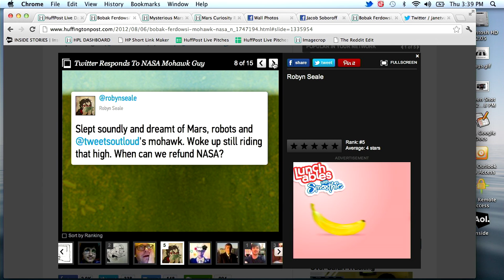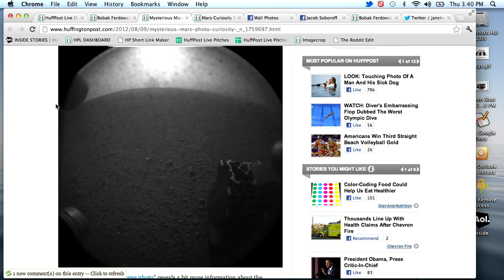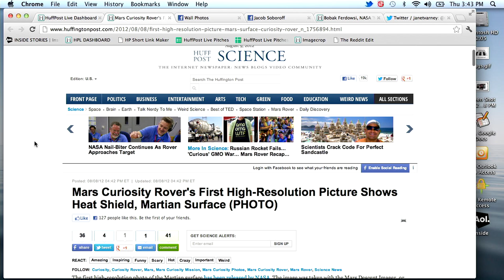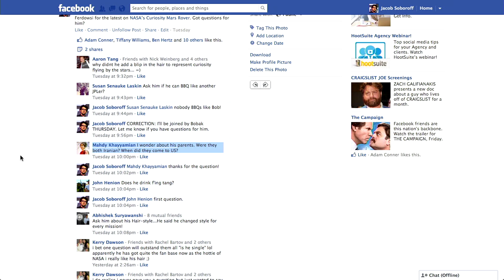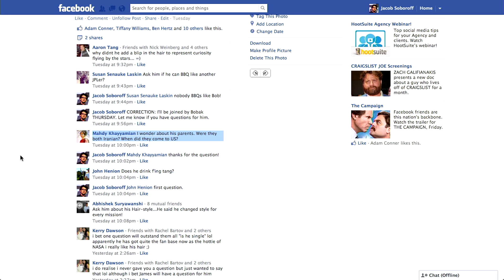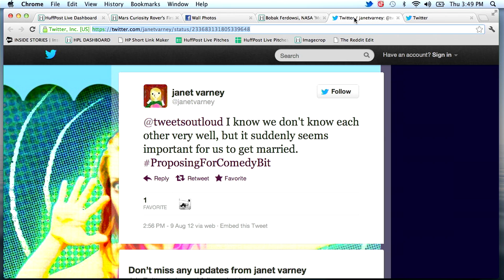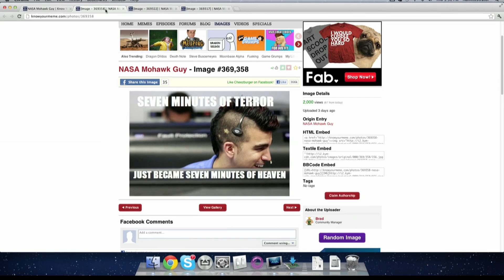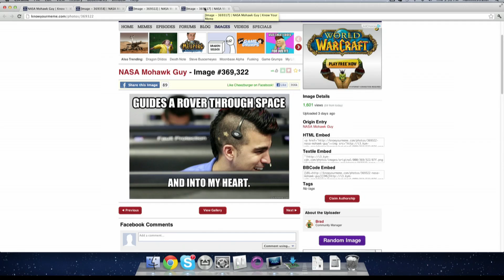Bobak Ferdowsi Talks Mars Mission | HPL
More Below

Bobak Ferdowsi, aka the NASA mohawk guy, joins HuffPost Live.